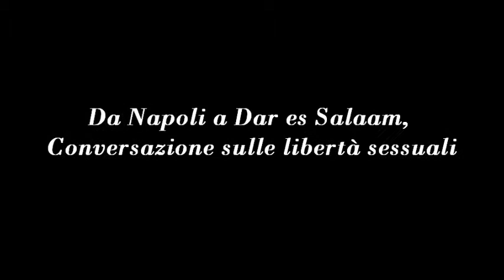Da Napoli a Dar es Salaam. Conversazione sulle libertà sessuali, con Roberto Gaudioso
- Spazio Certi Diritti dell'11 maggio 2012.
Intervista a Roberto Gaudioso Tesoriere dell'Associazione Radicale "Per la Grande Napoli", a cura di Riccardo Cristiano.